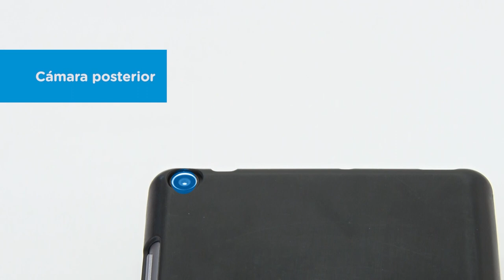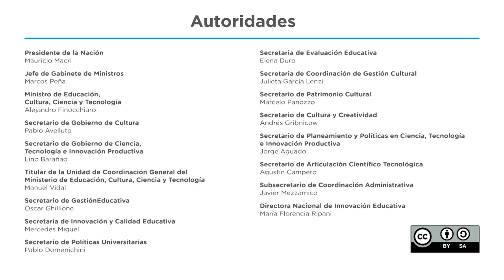Aula Digital: primeros pasos con la tableta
En este video tutorial se presentan las partes y funciones básicas de la tableta incluida en el Aula Digital del Plan Aprender Conectados.